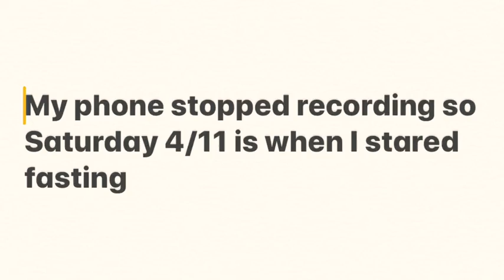Intermittent Fasting Journey For Weight Loss & Why I Chose This Plan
Hey girlfriend! Please come along with me on this intermittent fasting journey. Keep in mind i started 4/11 recorded the video around my second week and just now posting the video 4/27. I'm the person who likes to wait until I see results so I won't look crazy if the plan fails. This is no longer an option for me to think the worst before it starts, I have to rethink from negative to positive. I eat from 10am to 6pm, in the video I said until 6:30, my bad!

I will share my weight results in this video after one week and then later this week share what happened during my second week.

I have so many videos planned out so I can't wait for you to enjoy them.

ttee_nicole
hair page
coilycurlthickness